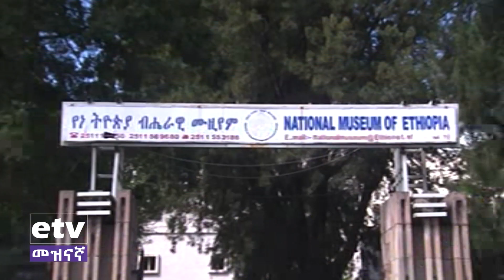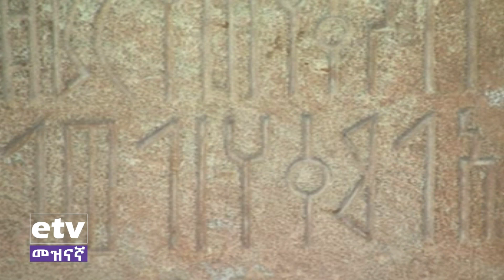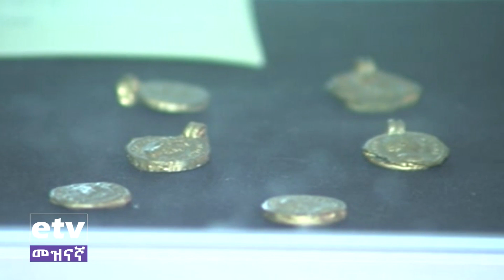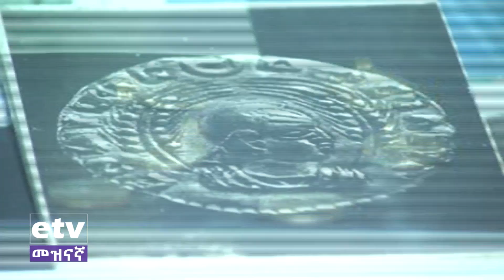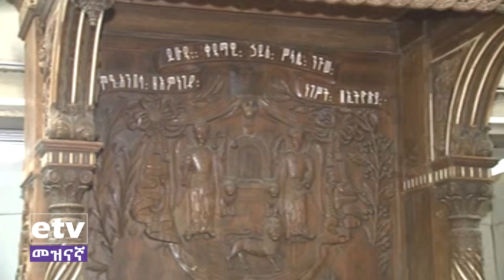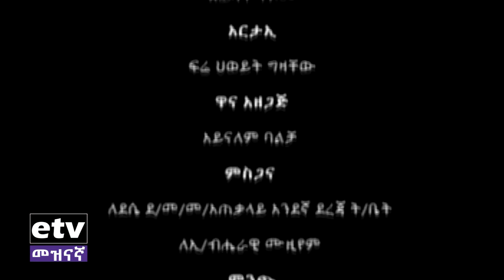EBC ልጅነቴ ታህሳስ 2011